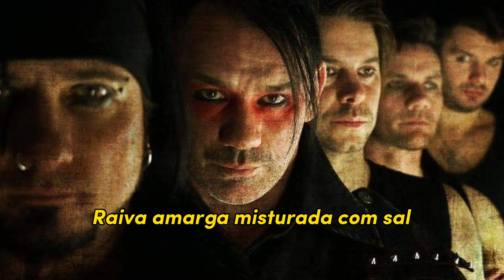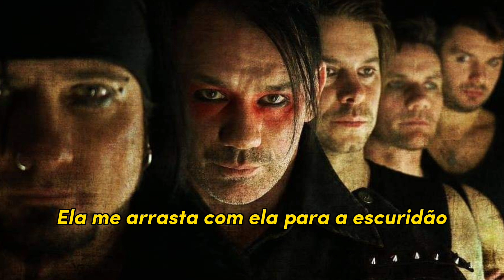Heldmaschine - Bestie - Legendado em PT-BR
Tradução em Português do Brasil da música “Bestie”, do Heldmaschine

Do álbum: Flächenbrand
Ano de lançamento: 2023
Gravadora: MP Records

Todos os direitos pertencentes aos autores da obra.